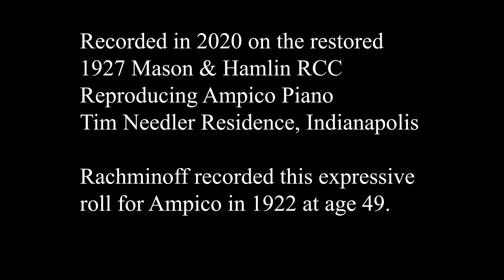The Ghost of Rachmaninoff - Liebesleid (Kreisler, Arr. Rachmaninoff)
Recorded in 2020 on the restored 1927 Mason & Hamlin RCC Reproducing Ampico Piano
 at Tim Needler's Residence, Indianapolis, Indiana.

Rachmaninoff recorded this expressive roll for Ampico in 1922 at age 49.